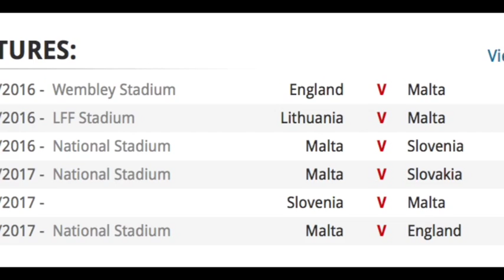Us Arezzo: iniziata la settimana del big match contro la Cremonese